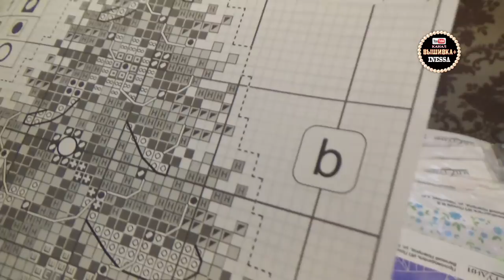Встреча вышивальщиц Оренбурга 20 сентября 2020 / Галерея Куклы.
г. Оренбург, ул. Пролетарская 4, цокольный этаж, галерея "Куклы".